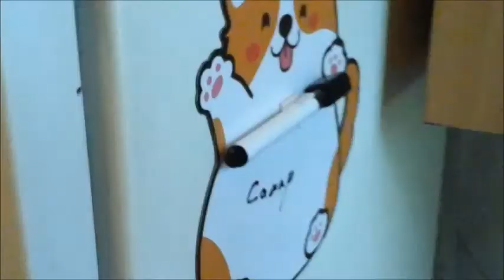(Cooking show with Antonio and Sanyasco) Кулинарное шоу Антонио и Саняско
On Russian but my screams are hilarious/